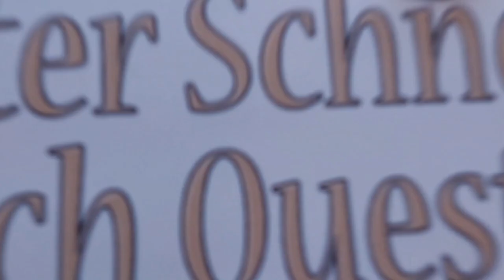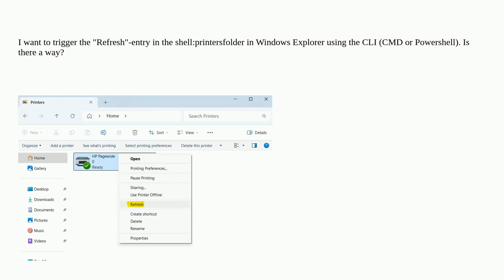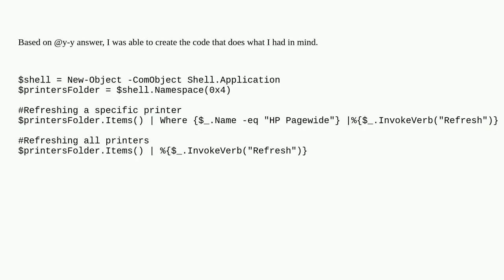How to trigger the "Refresh" printer entry in Windows Explorer via CLI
A special thanks goes out to the community

  context-menu windows powershell printer command-line